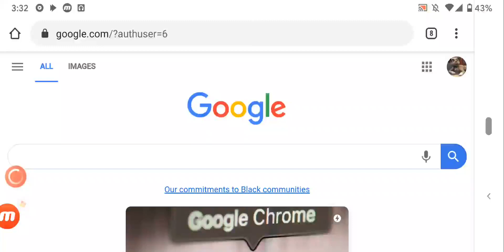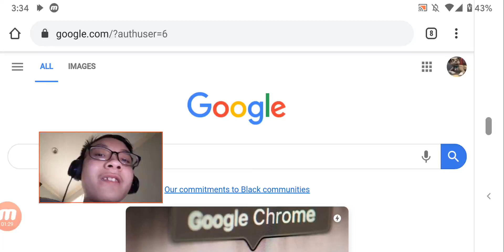Peckham Closing His Eyes